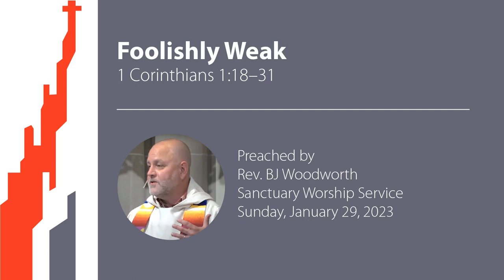Foolishly Weak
The Rev. BJ Woodworth reads our scripture lesson, 1 Corinthians 1:18–31, and delivers his sermon, titled "Foolishly Weak," during East Liberty Presbyterian Church's Sanctuary worship service on Sunday, January 29, 2023.